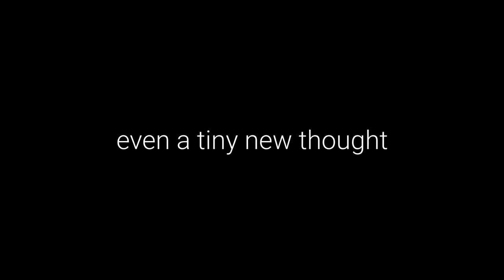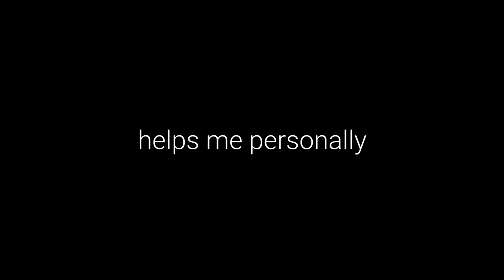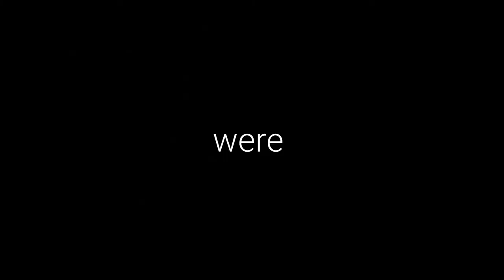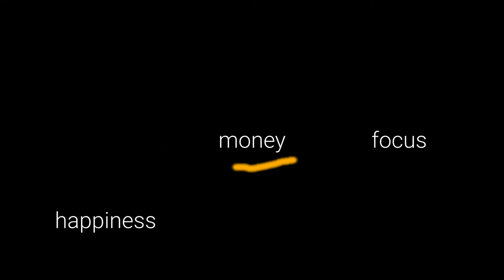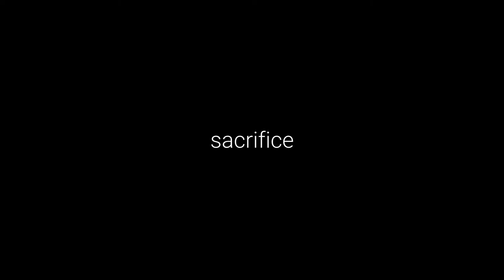dOes mOnEy BUy hApPiNesS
episode 6

I gesticulate a lot and it's a huge mess, but ey happiness and money, they're a mess too so I guess it goes hand in hand

The next fczcreate coming out soon